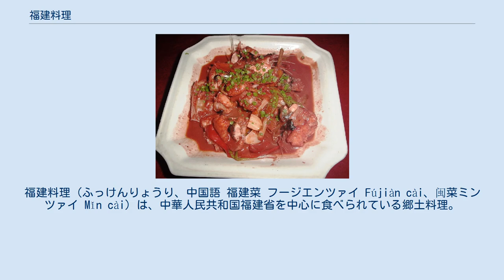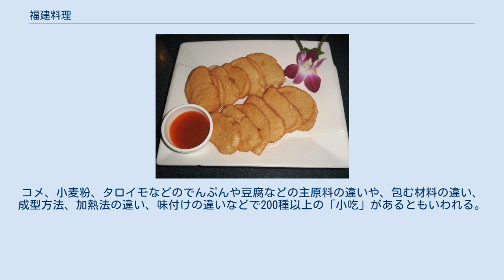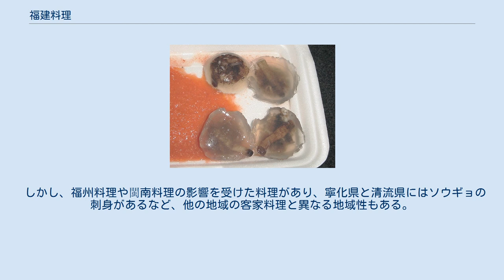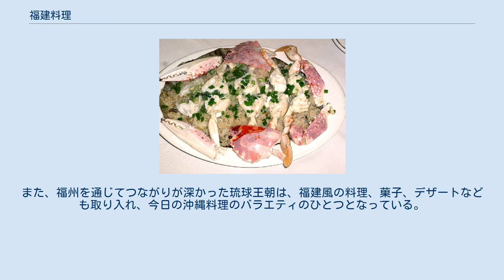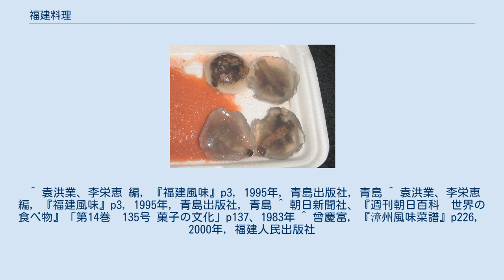福建料理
福建料理（ふっけんりょうり、中国語 福建菜 フージエンツァイ Fújiàn cài、闽菜ミンツァイ Mǐn cài）は、中華人民共和国福建省を中心に食べられている郷土料理。
中国料理の八大料理のひとつに挙げられ、広義には台湾料理、海南料理などを含む。
 福建料理という言葉は、狭義には、福建省内の地方料理群を指す。
福建省西部（閩西）では主に客家料理が食べられており、これも狭義の福建料理に含めることが多いが、分けて考えることもできる。
 広義には、上記の福建省の料理のほか、台湾の台湾料理、海南省の海南料理を含めた、類似する風味や特色を持つ料理群を指す。
八大料理でいう福建料理は広義で使われている。
通常、八大料理の広東料理に含められている広東省東部の潮州料理や、西部の雷州半島の料理も福建料理と共通する特徴を持つものが多く、これらも基準によっては広義の福建料理に含めることもできる。
 中国の東南部に位置する福建省は、台湾海峡をはさんで台湾と向かい合っており、海岸線も長く、入り組んだ半島、島も多く、漁業も盛んであるが、全体的には平地が少なく、山がちな土地柄である。
このため、海に面した地区では海産物を多用するが、山間地域では、山で採れる筍、キノコや野生動物、川魚、カエルなどの淡水産の食材を使う特徴があり、地区ごとの差が大きい。
 福建省西部（閩西）の客家料理を除いた、広義の福建料理では、全体的に次のような特徴がある。
 これに対して、福建省西部（閩西）の客家料理は、米の文化圏であり、さまざまな加工品を用いることは同じであるが、小麦粉料理は少なく、味付けは比較的塩辛く、トウガラシなどの辛味を加えるなどの風味の違いがある。
トウガラシは福建省中部（閩中）の三明地区などでも多用される。
 広義の福建料理に含まれる、台湾料理は、上記の福建省の料理と共通する特徴を持ちながら、鰹節や味噌などの和食の調味料やエシャロット、バジルなどの海外の食材を取り入れて、より複雑な味を持つこと、海南料理は、椰子の風味や魚醤を多用することなどの差異がある。
 福建省東部の福清市には日本の黄檗山萬福寺の普茶料理のもとになった黄檗寺があるほか、福州市郊外の鼓山には涌泉寺、南部の厦門市には南普陀寺、泉州市には開元寺という大きな寺院があり、これらの寺院で供される福建風の精進料理も有名である。
これらの寺院ではシイタケを主な出汁の材料とし、タケノコ、キクラゲなどのキノコ、生麩、豆腐などを素材としてよく用いる。
 なお、福建省は武夷岩茶や鉄観音などのウーロン茶や、ラプサンスーチョンなどの紅茶を中心とした茶葉の産地であり、喫茶の文化も根付いているが、茶請けは通常落雁、貢糖、米老などの菓子やドライフルーツ、ナッツの類に限ることが多く、広東省の飲茶のような点心をいっしょに食べる文化は広がっていない。
 福建省は、もともと閩越族が住んでいた地域と言われ、秦代以降に兵士や役人などの中原地方の漢族が移住し、混合文化を形成した場所と考えられている。
 唐の徐堅が著した『初学記』は漢の王粲の『七釈』を引用して「西旅游梁，御宿素粲。瓜州紅麹，参糅相半，軟化膏潤，入口流散。」と記しており、当時西域や中原地方で用いられていた調味料の紅麹が移民とともに福州に伝えられ、「紅糟羊」、「紅糟魚」など、現在も作られている料理につながっているといわれる。
 福州には琉球館が設けられ、琉球王国の役人が駐在するなど、日本などの海外との交流の歴史も長く、沖縄県の沖縄料理や長崎県の卓袱料理、普茶料理にも大きな影響を与えている。
 また、南部の泉州も、海のシルクロードと呼ばれる東南アジア、南アジア、西アジアとの交易を通じて発展した都市であり、ケチャップの語源と言われる魚醤や、ナマコなどの乾物など、食材の交易もここを通して行われることが多かった。
 逆に、東南アジアのマレーシア、インドネシア、シンガポールなどに移住した華僑の故郷である福建省には、これらの地域からサテソース、サンバルソースなどの新しい風味を持ち帰り、福建料理に新しい味をもたらしてもいる。
なかでもサテソースは沙茶醤として現地化し、広く用いられている。
 狭義の福建料理である福建省内の料理は、北、南、西の各地区で食べられている福州料理（閩北料理）、閩南料理、閩西料理に大きく分類されることが多い。
 広義の福建料理はさらに台湾料理、海南料理も含まれるが、これらについてはそれぞれの項目を参照のこと。
 福州料理のアンコウ類の紅麹煮 福州料理のシマイシガニの蟳飯 福清...